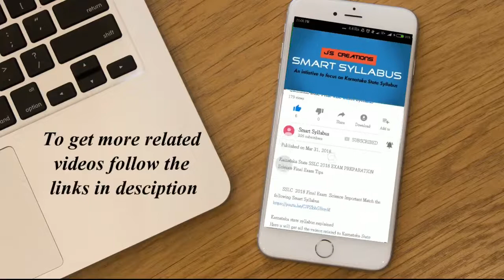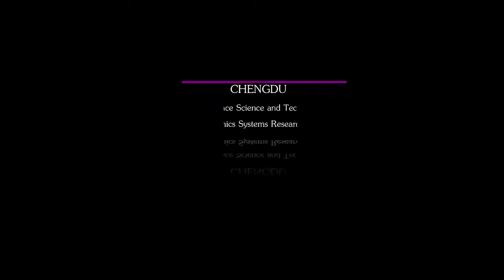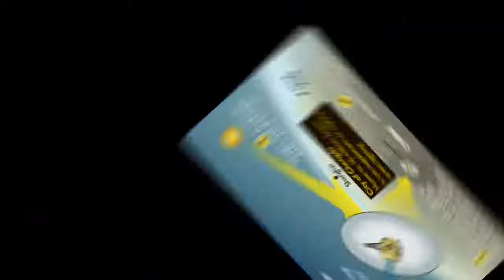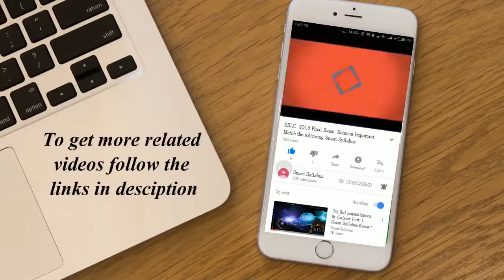ಚೀನಾ ದೇಶದ ಕೃತಕ ಚಂದ್ರ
WELCOME TO SMART SYLLABUS.

*6th Science ಆಹಾರ ಇದು ಎಲ್ಲಿಂದ ದೊರೆಯುತ್ತದೆ Part 2  Chapter 1 Food Where does it come from Part 2

*6th Science ಆಹಾರ ಇದು ಎಲ್ಲಿಂದ ದೊರೆಯುತ್ತದೆ Part-1 Chapter 1 Food Where does it come from Part-1

Resource: Sciencealert.Com